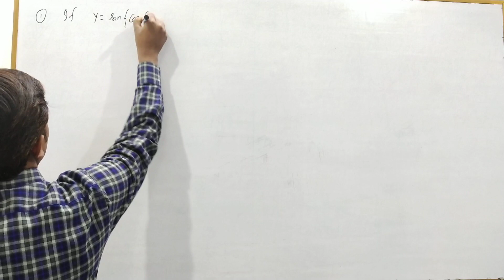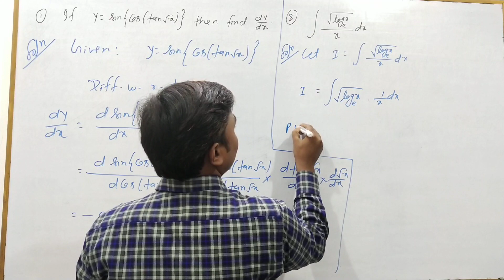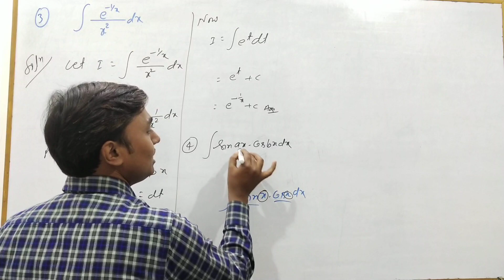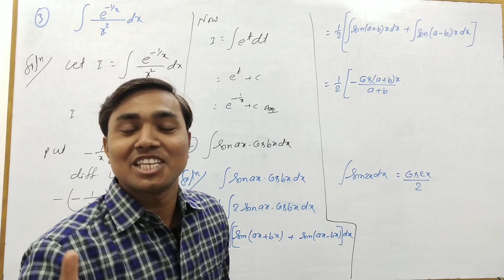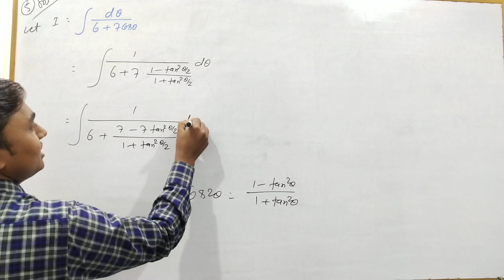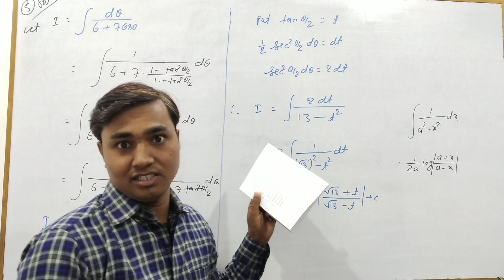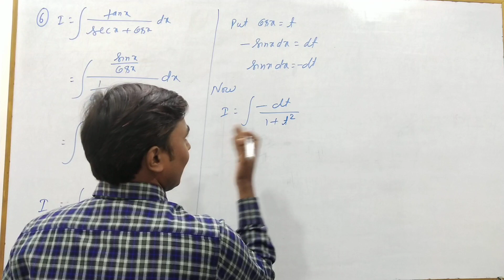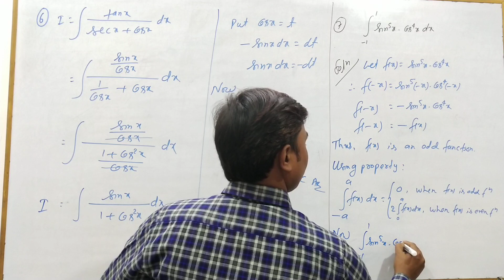Model Paper Subjective Questions Solution 1 to 7 | Bihar Board | Maths Origin